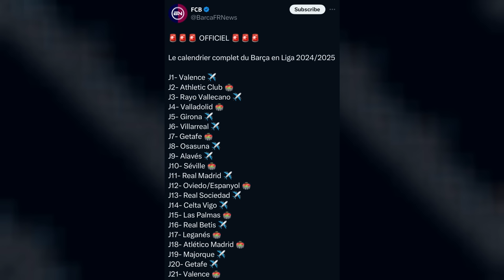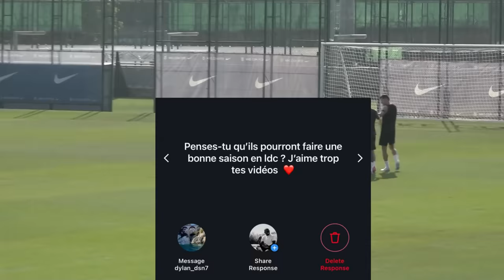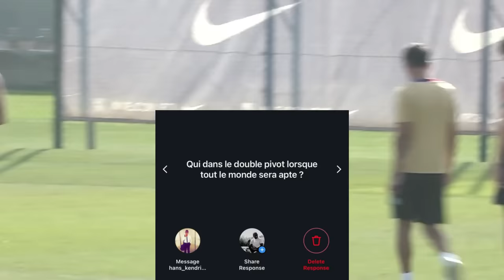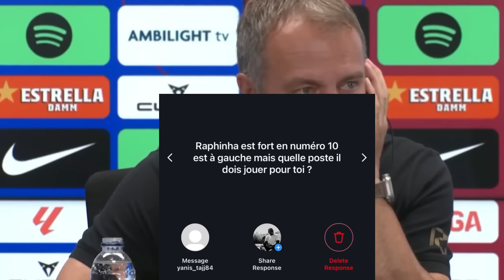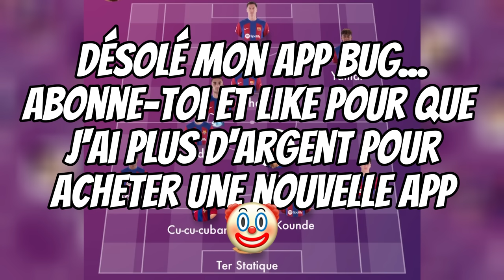Le Rayo 🥶 la bête noire du Barça...Quel 11 Flick pourrait-il aligner?